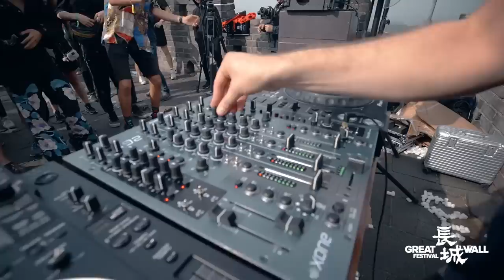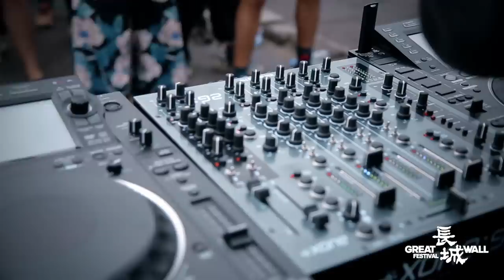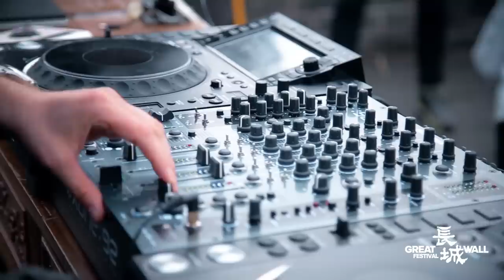Ben Klock DJ mix @ Great Wall Festival 2019, China | BE-AT.TV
Photon mastermind Ben Klock live with one hour of power techno from Great Wall Festival's 30 hour techno party in the shadows of the Great Wall of China. Hosted at the Beijing Huaibei Ski Resort.

Year in, year out, the festival continues to invite some of techno's biggest names to this historic location. This performance is no exception.